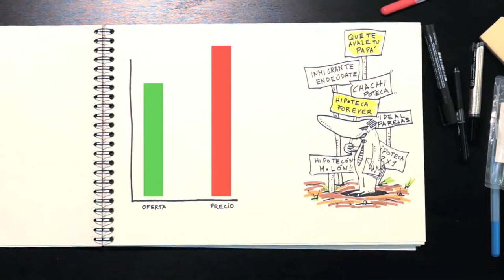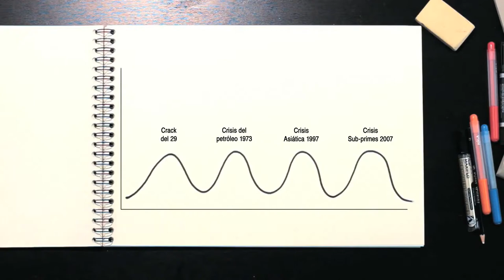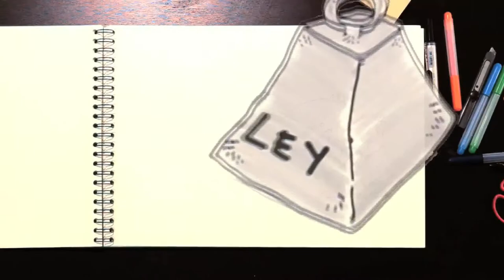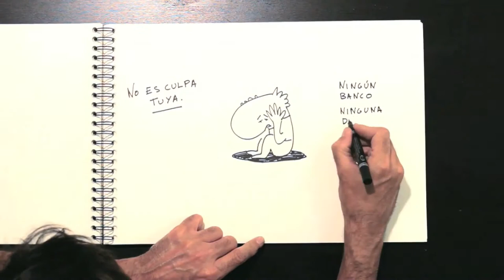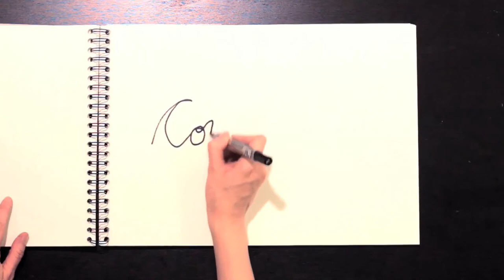La PAH presenta de la burbuja a la Obra Social